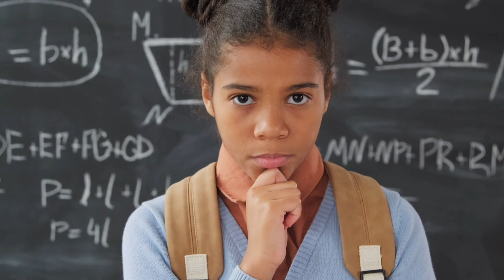👉इस वजह से मैं मानसिक तनाव में चली गई हूँ क्या करूँ/Mentalist Eye